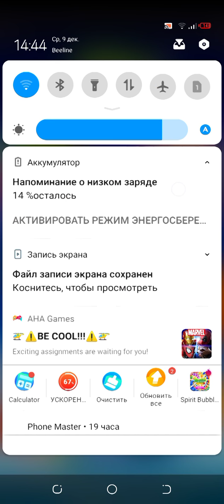The (Tom the gold) game and Era8🙂